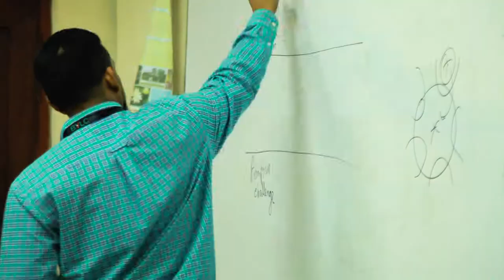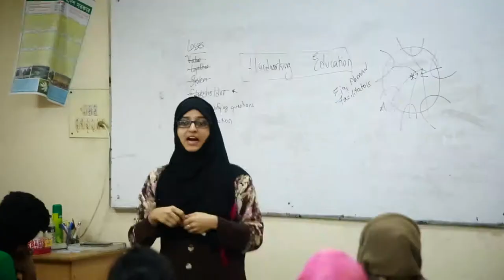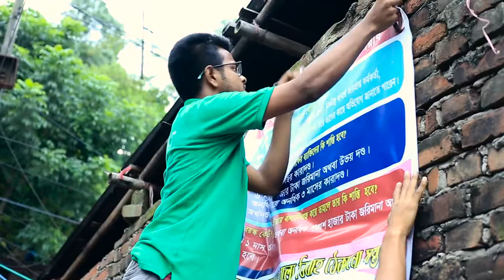Documentary for BBLT programme of BYLC